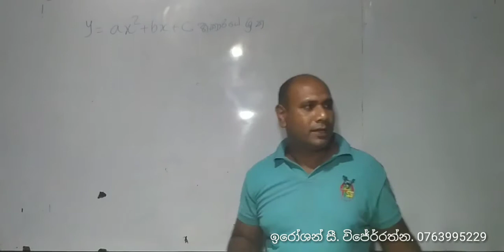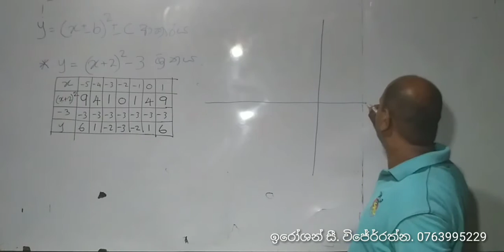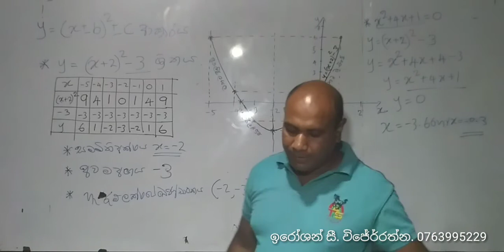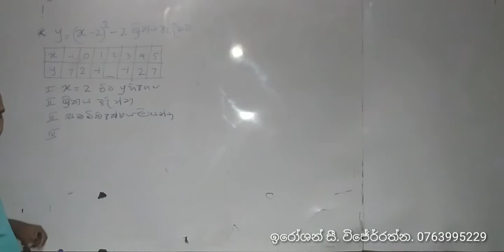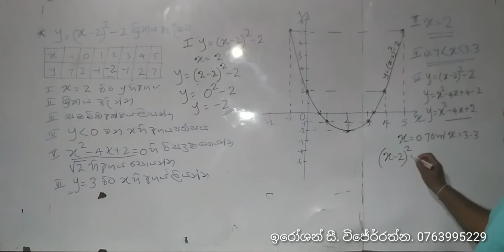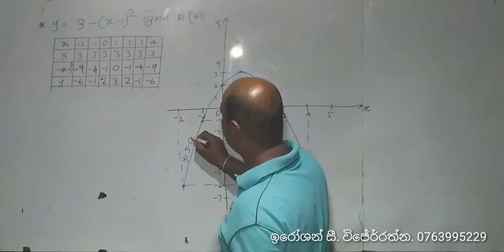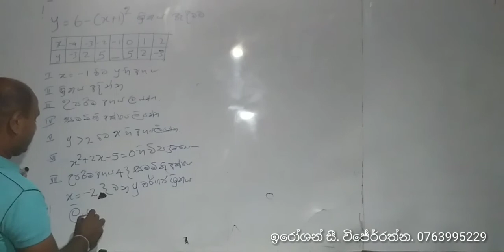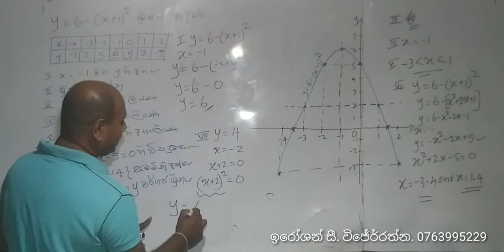Grade 11 වර්ගජ ශ්‍රිත ප්‍රස්තාර 3 කොටස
G.C.E. O/L Mathematics  Grade - 11